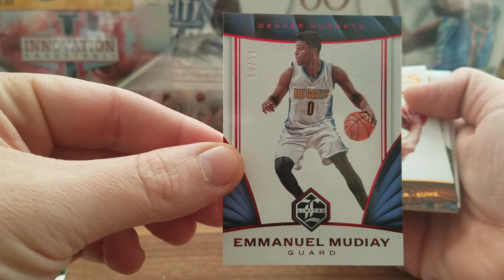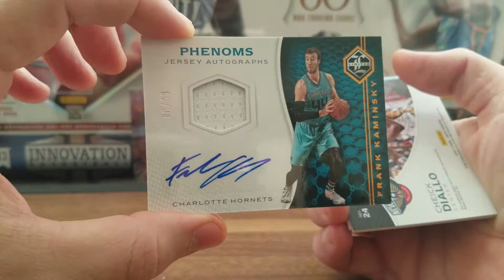2016-17 Panini Limited Basketball Hobby Box Break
Every auto comes with merobilia.
Key Rookies - Ben Simmons, Brandon Ingram, Jaylen Brown, Thon Maker, Dejounte Murray, and many more!